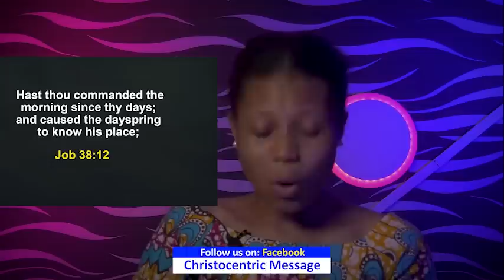SATURDAY SECRETS, 24TH 2022 - APOSTLE JOSHUA SELMAN Commanding Your Morning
To easily get messages shared on this page, search for these:
joshua selman
joshua selman message
koinonia global
koinonia abuja